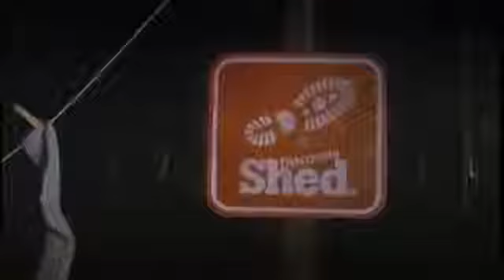Discovery Shed UK Continuity 03 2011 Reversed